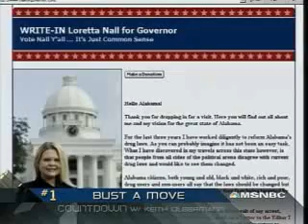Loretta Nall On Countdown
Alabama Libertarian Party 2006 nominee for Governor of Alabama Loretta Nall on Countdown.